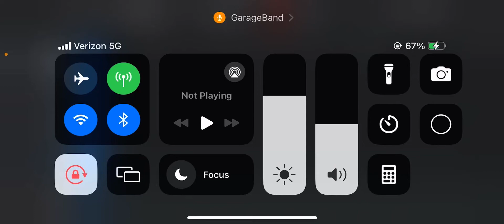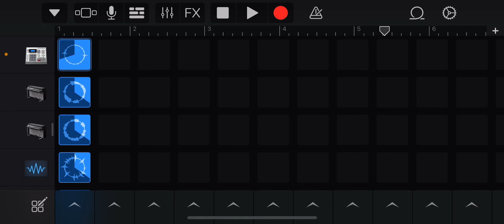The lemonade dance (the best one)￼